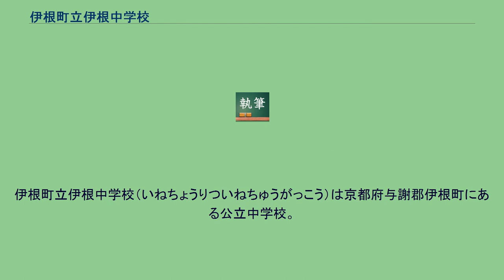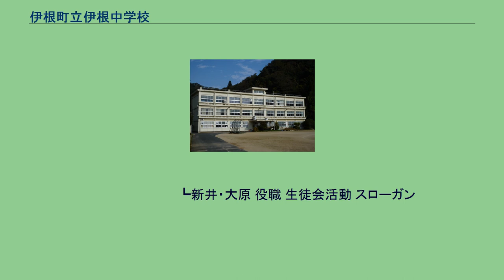伊根町立伊根中学校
伊根町立伊根中学校（いねちょうりついねちゅうがっこう）は京都府与謝郡伊根町にある公立中学校。
略称は「伊根中」。
2009年の校舎外観 伊根町立伊根小学校 （旧 伊根町立朝妻小学校区含む） 上記に加え、2014年度から旧伊根町立本庄小学校区を含む。
重要伝統的建造物群保存地区（重伝建）選定区域である。
知・徳・体の調和のとれた発達を図ることをめざし、地域の特性を生かした教育活動の充実に努め、地域に開かれた学校づくりを推進する。

　　　　　　┏学級委員会━学級会・班長会
　　　　　　┃　　　　　┏文化学習委員会
　　　　　　┣専門委員会╋健康体育委員会
　　　　　　┃　　　　　┣環境美化委員会
　　　　　　┃　　　　　┗生活安全委員会
生徒会本部━┫　　　　　┏野球部
　　　　　　┣クラブ長会╋バスケットボール部
　　　　　　┃　　　　　┣バレーボール部
　　　　　　┃　　　　　┗卓球部
　　　　　　┃　　　┏亀山・耳鼻・立石・東平田
　　　　　　┗自治会╋西平田・高梨・日出
　　　　　　　　　　┣六万部・井室・泊・峠
　　　　　　　　　　┗新井・大原 役職 生徒会活動 スローガン